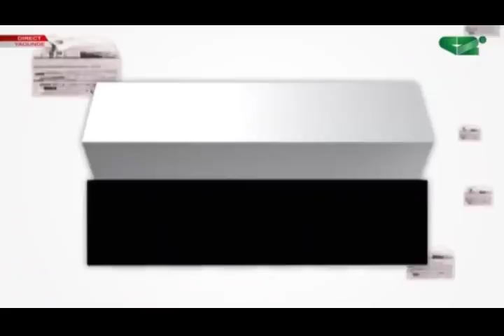CANAL PRESSE du 19/03/2017: "Promotion du Bilinguisme et du Multiculturalisme"